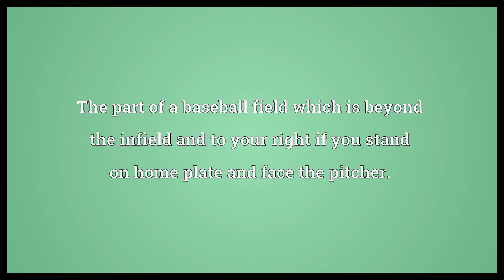Right field Meaning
Video shows what right field means. The part of a baseball field which is beyond the infield and to your right if you stand on home plate and face the pitcher.. The defensive position in the outfield to the right, typically played by a player who can throw well..  Right field Meaning. How to pronounce, definition audio dictionary. How to say right field. Powered by MaryTTS, Wiktionary